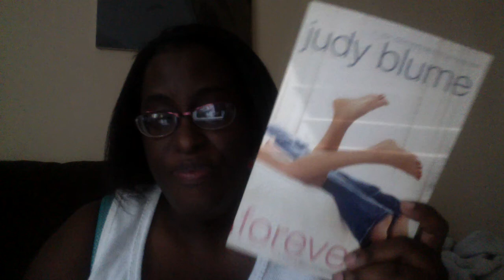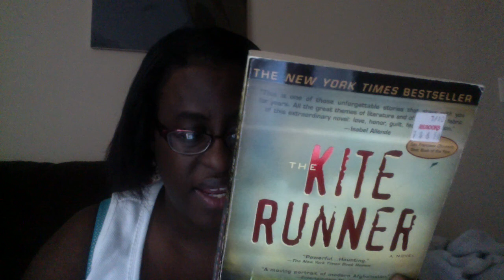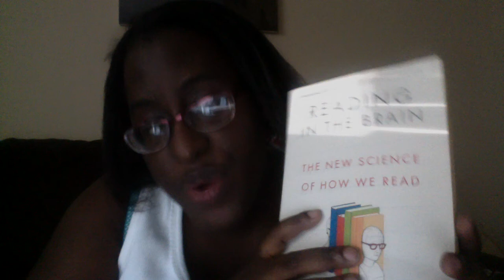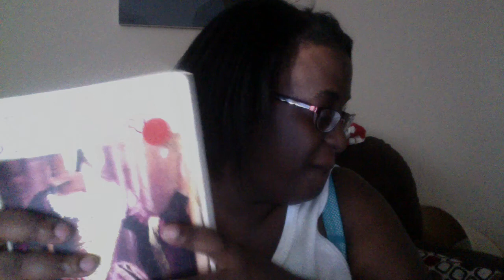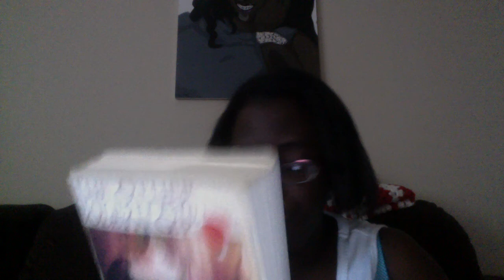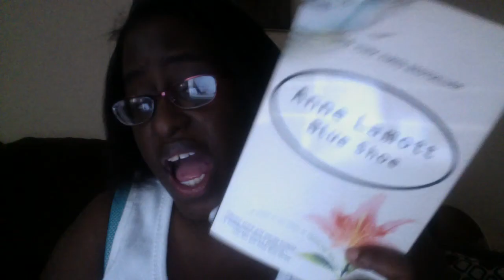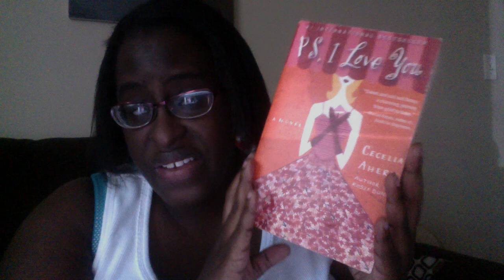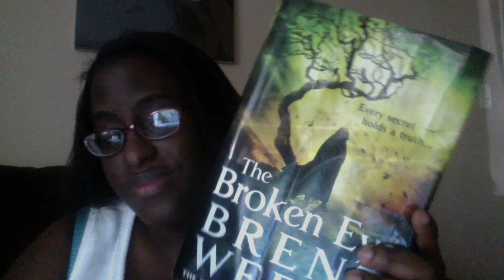Library Haul #2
I hit the jackpot! Wait until you see how much I paid for these gems!

Let's Be Friends:
Voxer: Author Krystol
Goodreads:Krystolthebookworm
Want to Skype? Through Her Eyes